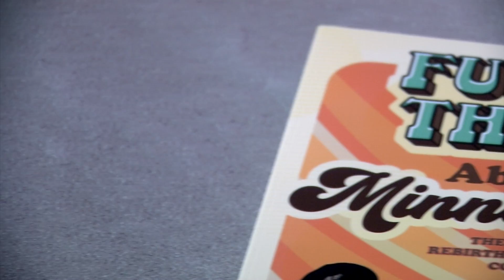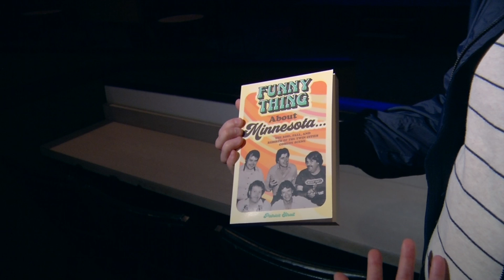Comedian with Minnesota Roots, Louie Anderson, Dies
Comedian Louie Anderson called St. Paul his hometown and he frequented local comedy clubs like the Maple Tavern and New Hope Cinema Grill. When CCX News interviewed Anderson in 2013, he said the Maple Tavern is “a great area and a great format to do standup. You know, when you can reach out take a fry off someone’s plate.” Anderson passed away Friday at the age of 68.